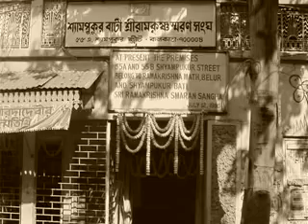Amritakatha:: Ramkrishna in Shyampukur Bati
Amritakatha, Everyday 7.30 am